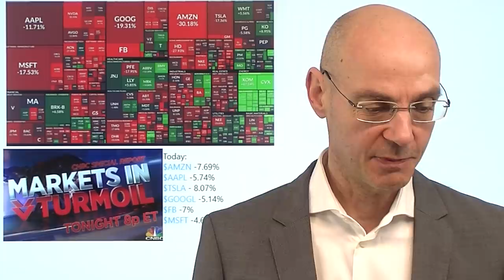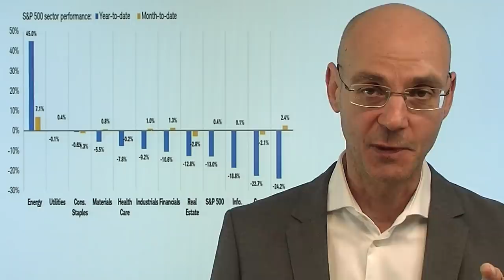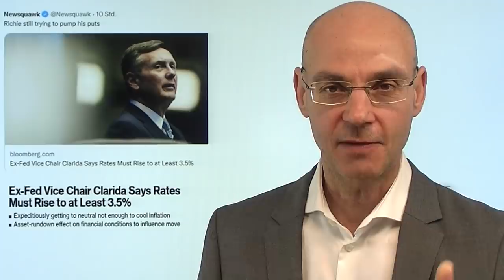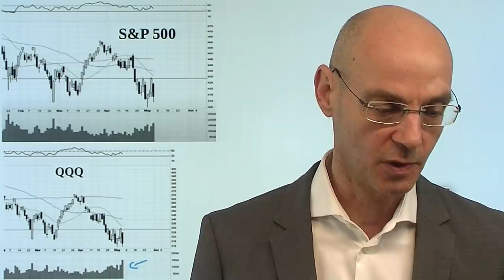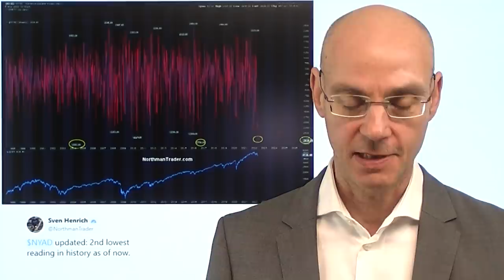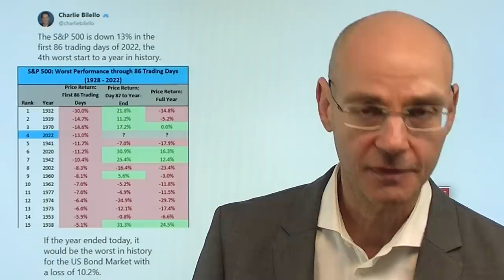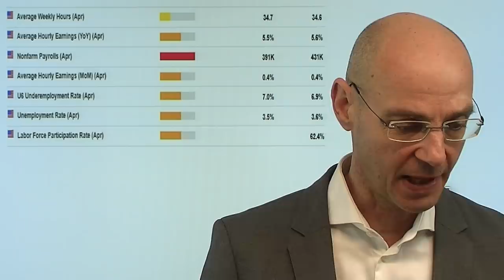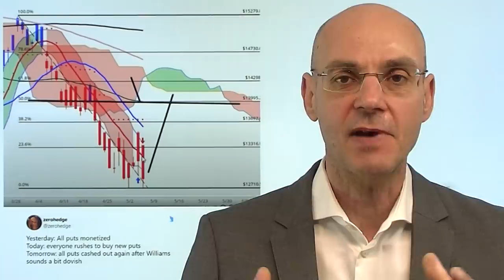"Märkte in Aufruhr": Liquidierungen von ETFs! Videoausblick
Hinweise aus Video:
1. TARGET2-Forderungen auf Rekordniveau – Grund zur Sorge?

2. Der Dax macht eine Rolle rückwärts – wie geht es weiter?

3. Live-Link Boom und Bust: "Inflation: ist die EZB noch zu retten"? mit Jörg Krämer

Gestern die Märkte in Aufruhr, vor allem der Abverkauf der großen US-Tech-Werte deutet daraufhin, dass in großem Stile ETFs liquiditiert wurden. Was also lange Indizes wie den Nasdaq zu fortgesetzten Höhenflügen verholfen hatte, wird nun zum Problem: die Dominanz großer Tech-Aktien wie Apple war lange Segen, kann aber nun zum Fluch werden. Vor allem für Investoren in Index-ETFs dürfte nun eine volatile Zeit anbrechen! Heute ist eine Erholung nach dem gestrigen Abverkauf (Nasdaq -5%) durchaus wahrscheinlich - aber noch wahrscheinlicher ist, dass danach dann noch einmal tiefere Kurse bei S&P 500 und Nasdaq angesteuert werden..